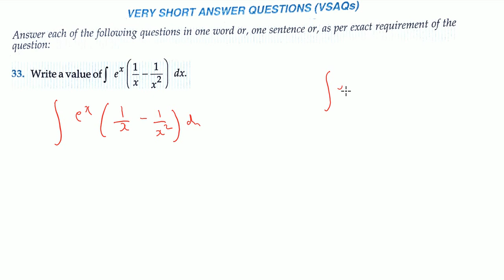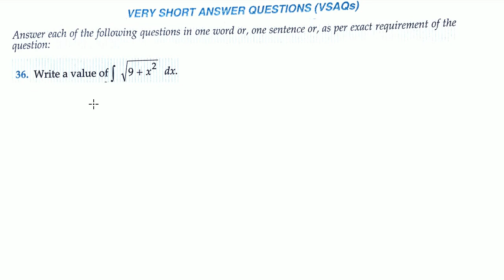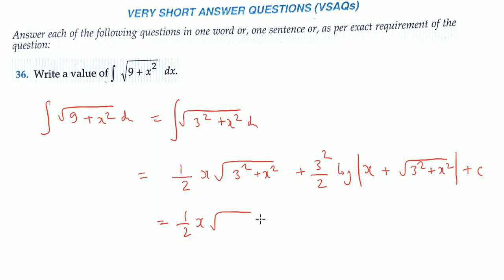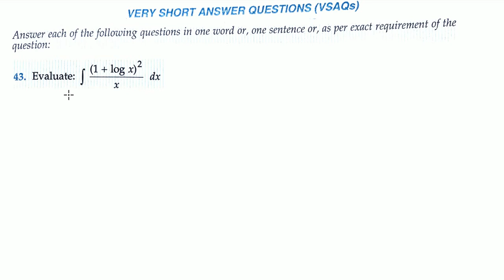Indefinite Integrals | Class 12th R D Sharma Math | Chapter 19 | VSAQs Exercise | Questions 33 to 50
Indefinite Integrals | Class 12th R D Sharma Maths Solution | Dhanpat Rai Publication | Chapter 19 | VSAQs Exercise | Questions 33 to 50

In this video, questions 33 to 50 of VSAQs Exercise are solved.